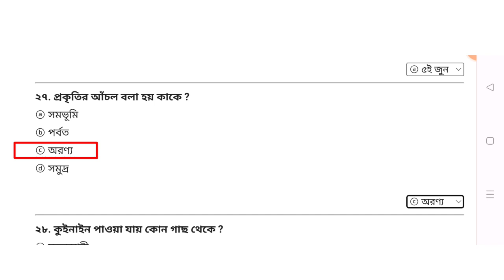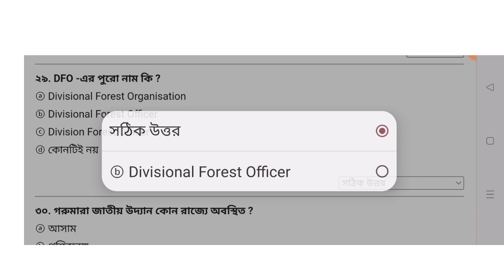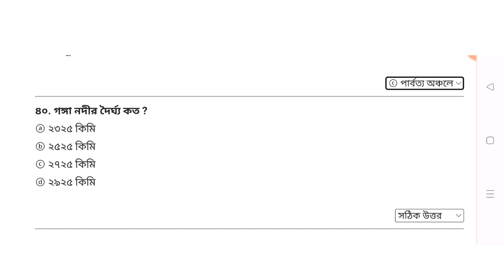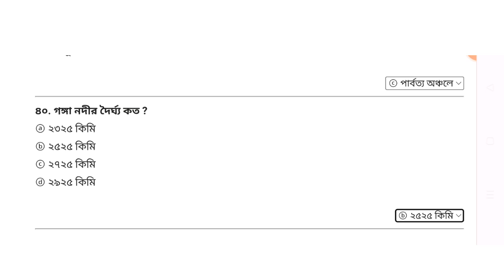বন সহায়ক পরীক্ষার গুরুত্বপূর্ণ প্রশ্ন উত্তর || Ban Sahayak Exam Interview Question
Bana Sahayak Interview Question| বন সহায়ক পরীক্ষার ইন্টারভিউ এর গুরুত্বপূর্ণ প্রশ্ন এবং উত্তর| Bana sahayak Interview | Bana sahayak interview Questions and answer| Bana sahayak information|